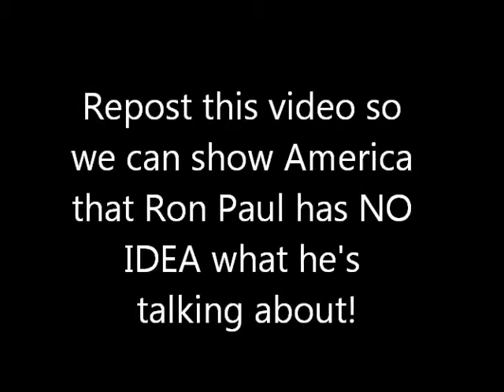Ron Paul has no idea what he's talking about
Do America a favor and !repost this video! to show your friends via facebook and social networking that Ron Paul clearly has NO IDEA what he is talking about. There's only one way to get collectivist-minded people to see the truth of the future of America, and that is to get them to watch the truth masked as what they want to hear. Thus I have created this video with this title.